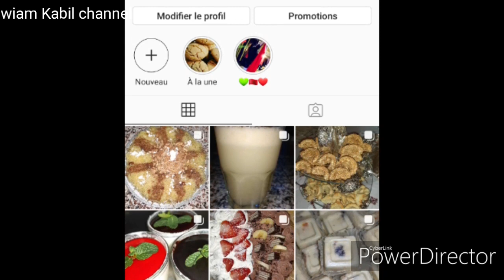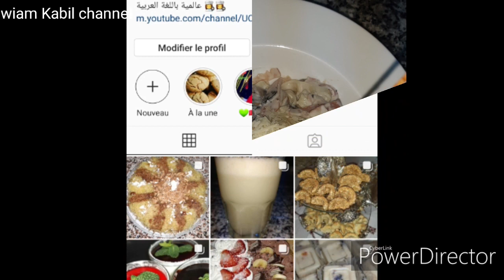ليباط المنقد الوحيد ملي كيساليو الأفكار👌،tagliatelles بالصلصة البيضاء🍝🍝 من وسط إحدى المطاعم بفاس❤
كيك رولي فقط ب24 درهم ☆

صابلي غزال و ساهل ماهل بمداق القهوة☕ والشكلاط 🍫بلا رشامة 🔥🔥

كعب غزال د2020 بدون عجين لأول مرة باليوتيوب🔥🔥راقي وساهل وجديه ف أقل من 2 ساعات👌حماقو عليه عائلتي❤

اللي معمرها جربات هاد الأنواع دالعواصر وكلهوم بالحامظ راه عمر جربات شي حاجة
اللول ب خيار وسيرو الي صاوبت ف دار دالحامض والنعناع
والتاني بالسيرو وجانجومبر ( دوا البرد )
والتالت والرابع والخامس والسادس فالقناة ديالي باليوتيوب

متنساوش تشاركو فالقناة وتفعلو الجرس باش يوصلكم الجديد ❤❤
شكرا